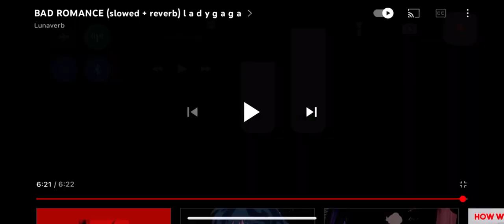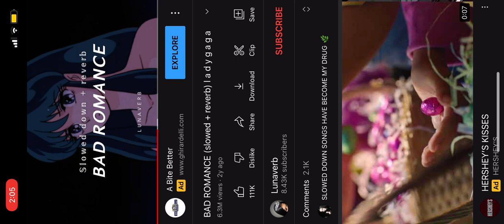Reverse Bad Romance